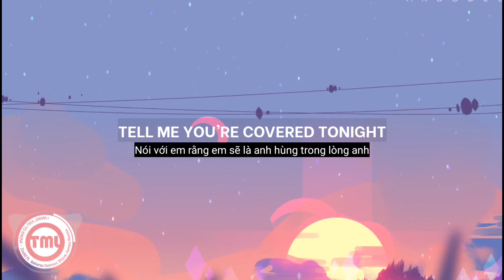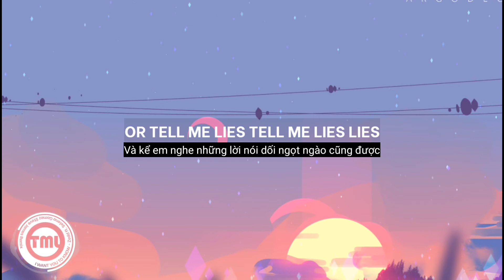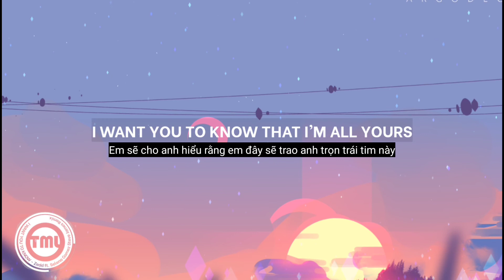I Want You To Know - Zedd ft. Selena Gomez Steve James Remix (Lyrics + Vietsub) ♫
🔴 Video editor by : тмʟ мusιc

⭕ Note:

🔰 Image and audio in this video are not owned by me